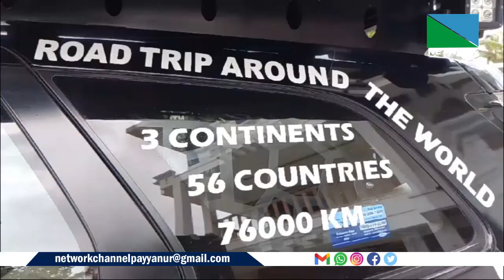ഒരു കുടുംബത്തിലെ മുഴുവന്‍ പേരും ഒരേ വൈബ് ഉള്ളവരായാല്‍ നന്നായിരിക്കും അല്ലെ ?